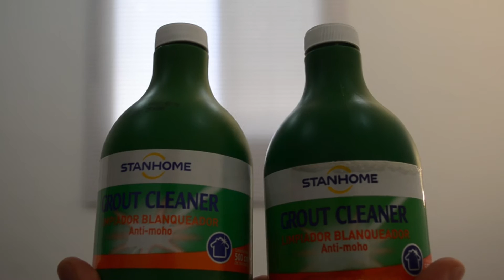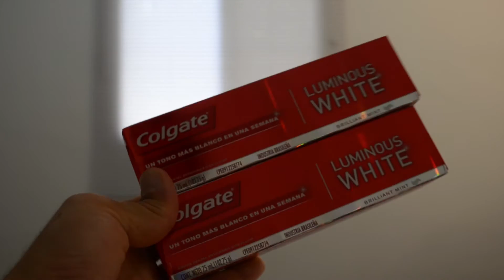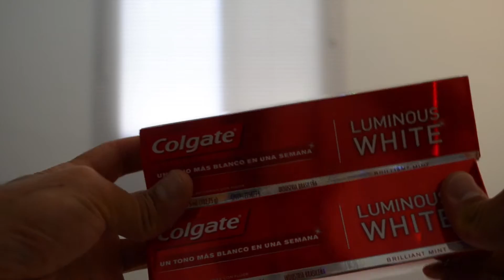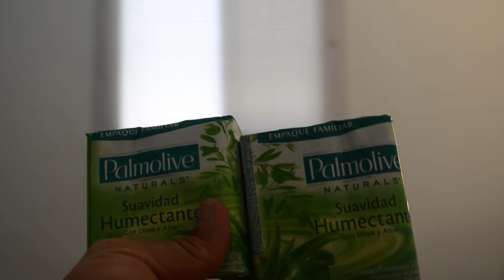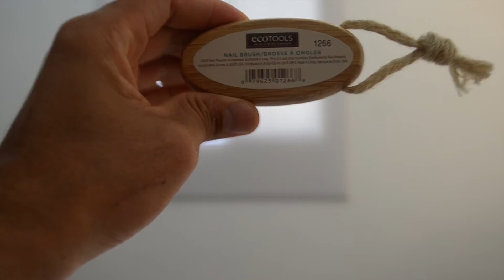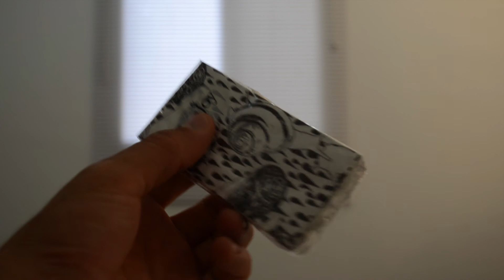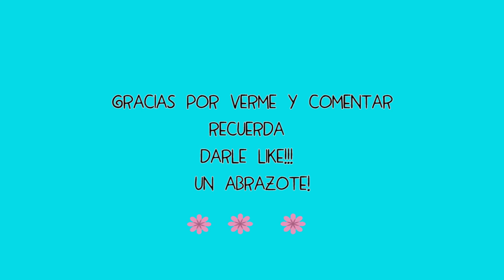Compras de noviembre de 2015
Hola a todos aquí les dejo las compritas del mes de Noviembre, les recuerdo que son cosas que compré hace unos meses (por lo menos las de Stanhome, por eso verán productos que ya no aparecen en los catálogos) por eso también los precios pueden variar, recuerden que en Venezuela los precios están subiendo todos los días. Igualmente si quieres dejar algún comentario puedes hacerlo, con mucho gusto te responderé. Les doy a todos y todas las gracias por verme y su constancia. Un abrazote para ustedes que siempre están allí detrás de la pantalla.